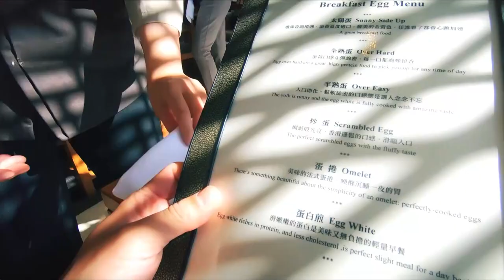不該住涵碧樓的五個理由 VS 必住的五個理由｜孟孟Vlog EP21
第二次造訪涵碧樓，寶可孟整理了五個「不該來」的理由，跟五個「必來」的理由跟大家分享。

五個「不該來」涵碧樓的理由：
1.不適合小朋友跟老人
2.樓梯很多（包含吃早餐）都不平晚上很暗
3.舟車勞頓
4.價格不便宜，這錢都可以去泰國了
5. 看起來很華麗，其實是假掰。

五個「該來」涵碧樓的理由：
1.很好拍照
2.沒有小孩的尖叫，耳根子可以清靜。年輕人也不會來跳水
3.可以裸泳跟露天洗澡的飯店
4. 飯店的販賣部居然很平價（肥皂跟浴巾居然沒有加價賣）旁邊還有農會，可大肆採購，物美價廉了
5.有服務很屌。住Villa是一間間很巴里島的感覺，苗栗都有很多VILLA但是他沒有涵碧樓的服務，不用另外加價！信用卡還可以免費升等。

怎麼訂房，省最大？別墅房一晚大概三萬多，建議可以搭配 美國運通簽帳白金卡。此卡有提供升等服務，讓你從湖景套房升到別墅房，一個晚上費用只要兩萬不到。ㅤㅤㅤㅤㅤㅤㅤ美國運通簽帳白金卡的年費比較貴，一年需繳交NT.$36,800元，若使用「房型升等」服務，一年來住個三晚，省下的費用相當於支付的年費，幾乎回本！除此之外，這張卡片還有很多國內飯店的便宜住宿、美食兩人同行一人免費等優惠，多吃多住，絕對划算。

[ 美國運通簽帳白金卡] 產品基本權益：
➤年費NT$36,800元
➤申辦資格：固定年收200萬元以上
➤台灣信用卡中，少數幾張金屬卡，必收藏！(包含兩張免費附卡，共三張金屬卡)
➤刷卡累積比例：每消費 NT$30=1積分(哩) / 海外消費NT$30=2積分，持卡期間終生有效，可 1:1 兌換航空公司哩程，兌換獎勵機票及座艙升等。

開卡禮 / 滿額禮：
➤新申辦首刷享「會員酬賓」積分50,000分(哩)，可兌換「亞洲線商務艙」來回機票一張！
➤限時滿額禮：指定消費刷卡滿NT$5,000，回饋NT$5,000

美食優惠：
➤晶華、君悅、美福，用餐2人5折
➤2021米其林指南：4間2人5折，8間85折，1間81折

住宿禮遇：
➤台北晶華、台中日月千禧、台南晶英，週末住宿含早餐3300元
➤礁溪老爺、華泰瑞苑，買一晚送一晚
➤高雄晶英、大溪威斯汀、涵碧樓房型升等
➤FHR( Amex Fine Hotels & Resorts ) W hotel、文華東方、香格里拉、君悅、晶華、賦樂旅居
➤希爾頓金卡會籍(板新希爾頓、時代寓所、中山希爾頓)
➤飯店高卡會籍：萬豪、希爾頓、麗笙，3大酒店VIP會籍
➤萬豪金卡：餐飲8折

生活類別：
➤飯店健身房：白金專屬  健身禮遇，每月4次免費使用 (台北君悅酒店 / 香格里拉台北遠東國際大飯店 / 長榮桂冠酒店(台中) / 寒軒國際大飯店)
➤高爾夫禮遇
➤指定串流平台回饋
➤每週五：美福、city’super、家樂福，網購滿額享優惠

➤享全年四次機場限定區域接/送服務與不限次數免費機場停車
➤飛行禮遇 ‧ 全球支援：The Centurion Lounge， 無論主卡、附屬卡皆可與兩位同行親友，免費無限次使用；
➤無限次免費使用機場貴賓室包含：The Centurion Lounge、International American Express Lounge、Priority Pass、escape lounge、airspace lounge、達美航空貴賓室、環亞機場貴賓室(Plaza Premium Lounge)
➤國際ISOS醫療支援服務
[跟團步驟]：
➤Step01：請至寶可孟粉絲頁告知我您的基本資料跟欲申請的卡別，我會把你的資料轉交給美國運通服務專員，並且同步給您業務的連絡方式。
➤Step02：核卡首刷，把卡片正面照 (卡號請上馬賽克)  跟簽單 / 未出帳截圖回報系統
➤Step03：寶可孟會在八週之內把獎品給您。

粉絲頁私訊格式：
➤主旨：參與2022年美國運通揪團活動！
➤內文：我是_______(請填本名)，我想申請_____________(請填卡別)，我的連絡電話____________(你的手機)，我的Email是____________________，請把美國運通業務員的資料給我，感謝！

我會在收到您的來信私訊後，註記您的申請資料，並且持續追蹤。請務必要在拿到卡後回報系統，我才能夠給獎！